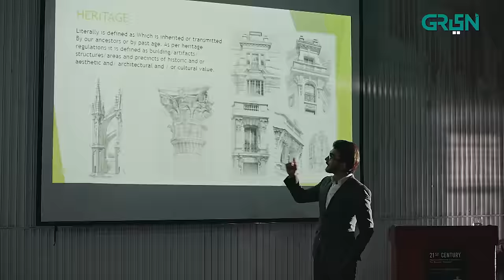Tumharey Husn Kay Naam | Episode 17 | Saba Qamar | Imran Abbas | 6th Nov | Green TV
A timeless love-story woven in threads of melancholic romance, philosophy, nostalgia. Salma and Sikandar epitomize true love as a condition that defies all man-made social divisions and difference; the only condition that transcends human soul beyond the realm of space, time and gravity; the only divine truth to this mundane existence. Gear up for a classic romance story bound to stir an ocean of emotions within you!

Writer: Sarah Qayyum
Director: Saqib Khan
Presented by: EYECONIC MEDIA in association with MULTIVERSE ENTERTAINMENT

CAST:
Saba Qamar
Imran Abbas
Asad Siddiqui
Sidra Niazi
Salman Shahid
Nayyer Ejaz
Haris Wahid
Maha Hasan
Naima Khan
Rehana Akhtar
Munazza Arif
Shahnawaz Zaidi
Tipu Sultan
Shazia Gohar
Talat Shah

Digital Editors:
Gulsher Gopang
Zohaib Hasan Shaikh
Husnain Moavia

Digital Graphics:
Muhammad Zeeshan
Nabeel Green